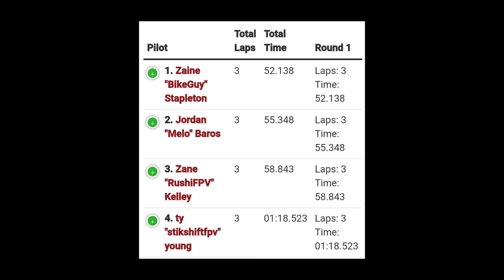MultiGP 2019 Qualifier Track (52.138 three lap consecutive)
This was my first attempt at the MGP 2019 qualifier course. After spending the day prior to this getting roughly 15 packs of practice to figure out the track, I was able to pull this off the following day. At attempt three, thos was the run that seeded me originally in 102nd place. By the time of the cutoff a few months later, I had been bumped all the way to 204th. Thus qualifying to the Sportclass championship race in Daytona Beach, Florida. We all know what happened in Florida back in Novemeber of 2019.

This was my best run, things have definitely changed since doing that qualifier for sure.

Better lines.

Different quads.

New FCs/firmware, ESCs, and motors.

New prototype frames (going 20x20 this year).

New radio.

New batteries.

That's just naming a few things off the top of my head. The new MGP 2020 qualifier track I heard is getting released very soon. I'm looking forward to figuring out this new track and seeing what I can do for the 2020 season.

Dry weight (braces, camera mount, fin, micro axii holder, and props. No 6s battery): 307g

AUW (braces, camera mount, fin, and micro axii holder on 6s): 528g

Frame: Black Cat Design Co. Vari w/new 3H arms! (Three bolts hold the motor and arm brace on now, dropped ~1g off of each arm totalling ~4g)
FC: Flyduino KISS V2
ESC: Flydino KISS 4in1 25amp modified with 4.5mm drill and added FC soft mount grommets
Capacitor: Panasonic low ESR 35v 1000uf cap
6s Motors: Emax RSii 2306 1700kv
Props: Gemfan Hurricane 51466 tri-blades (new favorite prop for freestyle AND racing 👍)
6s Lipo: Tattu 6s 1300mAh 75c
Tattu RLine V3.0 6s 1300mAh 120c
FPV Cam: Runcam Racer Checkerboard edition
FPV Cam Control: Runcam Control Adapter
VTX: TBS Unify Pro Race 7P
OSD: Furious FPV Piggy OSD V2 running KISS OSD 2.5.1
VTX Antenna: Lumenier Micro Axii UFL
Audio: Modified Adafruit MAX9814 auto gain microphone, replaced stock mic with low profile mic to fit in stack better
Reciever: Frsky R-XSR
Lipo Strap: Drone Racing Parts kevlar stitched
Battery Pad: Ummagrip sticky battery pad
LEDs: Tiny's LEDs and Mini Race Lites
Camera Mount: ManCubFPV Prints
Turtle Fin: ManCubFPV Prints
Micro Axii Mount: ManCubFPV Prints

Radio:Frsky QX7 with M7 gimbals and TBS Crossfire Mod
External Module: TBS Crossfire Full Size
Goggles: Fatshark HD3 with modified on/off switch
Reciever: ImmersionRC RapidFIRE
RX Omni: Lumenier Axii SMA LHCP and RHCP
RX Patch: ImmersionRC 8dbi patch LHCP and RHCP
Earbud: TBS Mr Steele (the best earbud for the quality and price!)